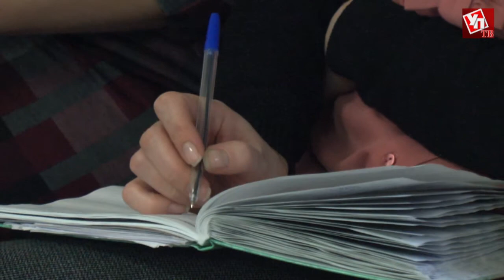Аппаратное совещание Правительства от 05.12.2016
Аппаратное совещание в понедельник началось с минуты молчания по погибшим в страшной автокатастрофе, произошедшей в Ханты-мансийском автономном округе. В ДТП погибли 12 человек, 11 из них - дети. В Ульяновской области функционирует 396 школьных маршрутов, по которым перевозятся 6747 учащихся. И в зимнее время к ним нужно особо пристальное внимание.